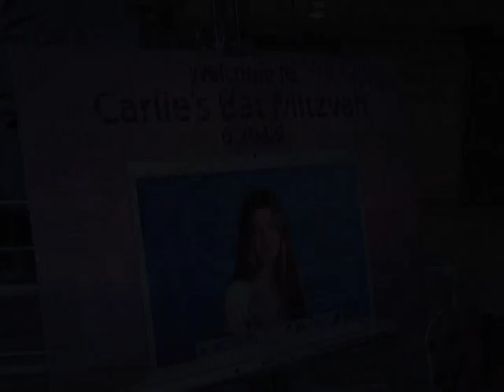carlies Bat Mitzvah Recap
This is the recap of Carlies Bat Mitzvah at Temple Beth Shalom June 20, 2009